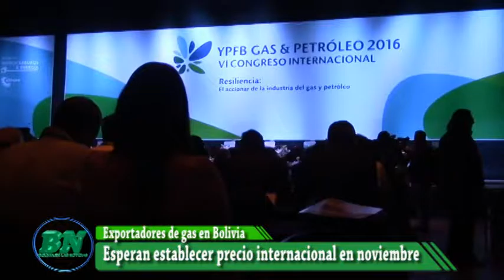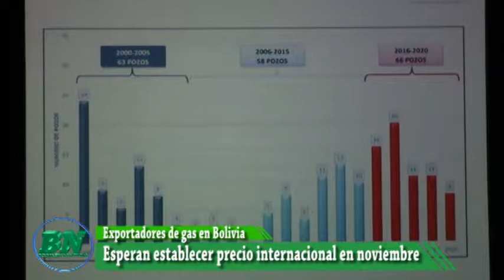Bolivia sede de exportadores de gas, YPF explorará en el chaco